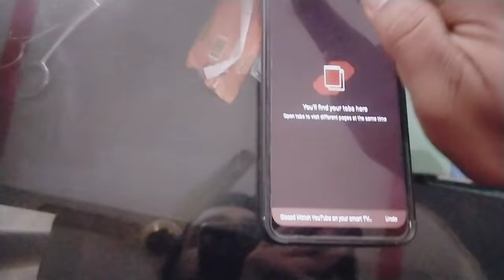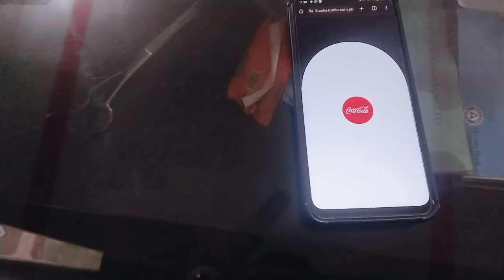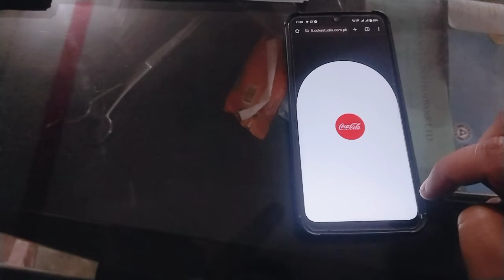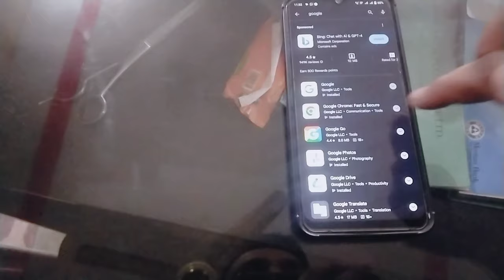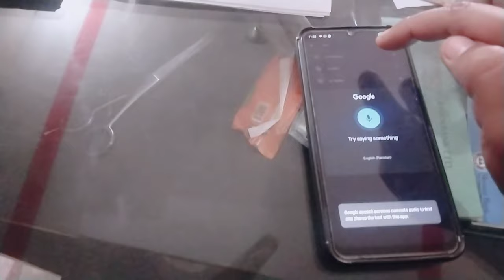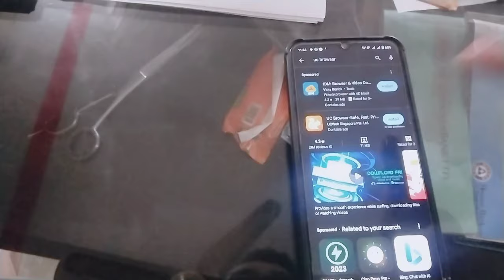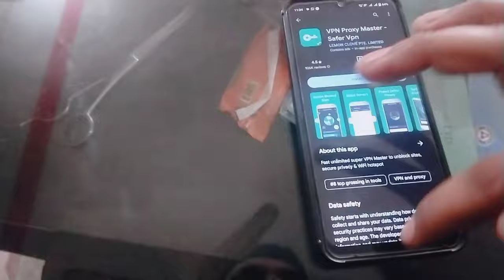How to open a Coke website? ! coke Website kesy open Krein? ! coke studio مکمل معلومات